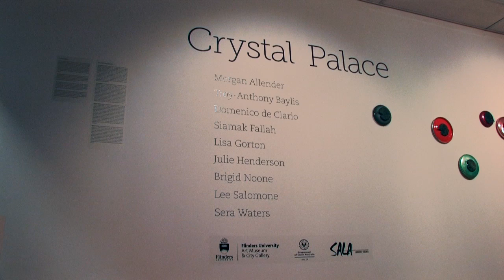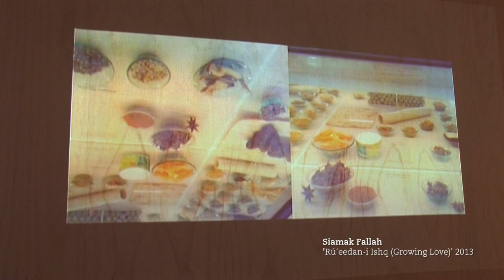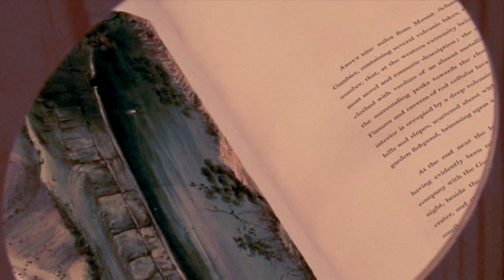Crystal Palace Exhibition - Virtual Tour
Crystal Palace is a major exhibition developed by Flinders University Art Museum for South Australian Living Artist Festival. New work by nine contemporary Australian artists, presented 'in conversation' with objects from South Australian museums and archives, provide ranging responses to Australia's colonial past.  Curated by Lisa Harms, with Nic Brown, Collections Manager, Flinders University Art Museum. This Exhibition is at the Flinders University City Gallery, between 27 July - 29 September 2013.